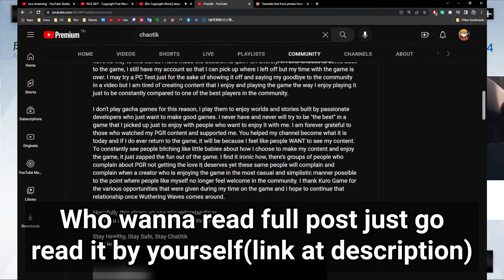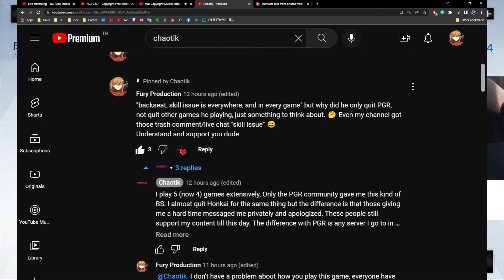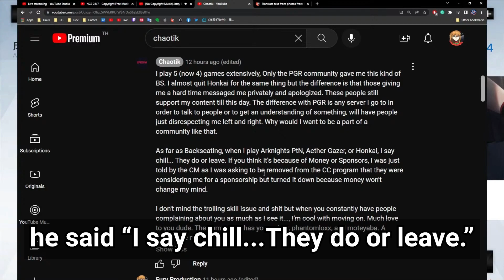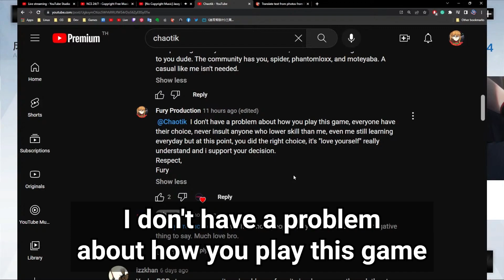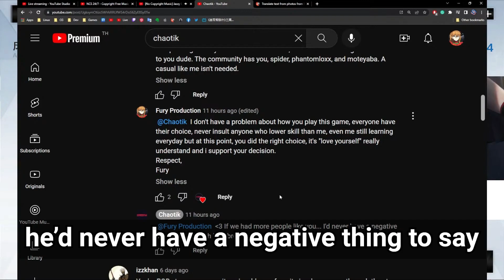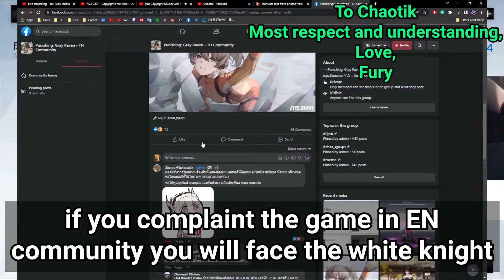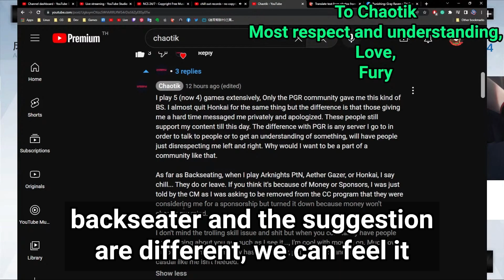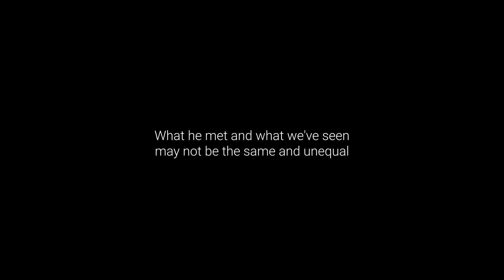PGR EN Community is SUCK? (EN sub)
For those who said that try to advise streamers on their stream. I know the game is hard until you want to help but if they(streamers) don't ask just chill if they don't listen to your suggestion just chill, the world does not end today when someone not listening to you, if you don't like how they play the game incorrectly just leave. It's no reason to do bad things to each other when you think it doesn't right for your thought. I am not there while he streams and will not judge who is wrong and who is correct. I just want we are doing good for each other.